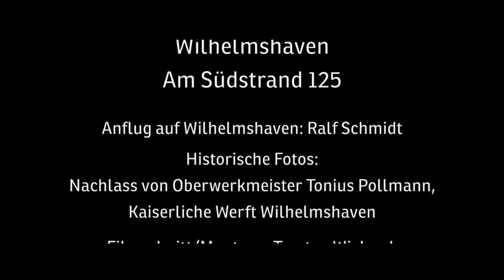Fliegerdeich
In diesem Video geht es um den Fliegerdeich in Wilhelmshaven um 1913 bis 1915